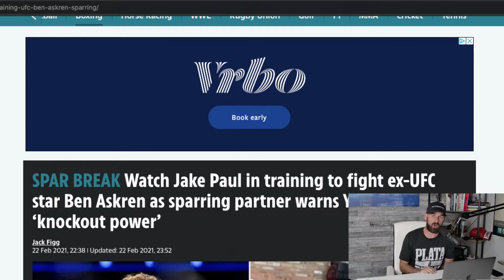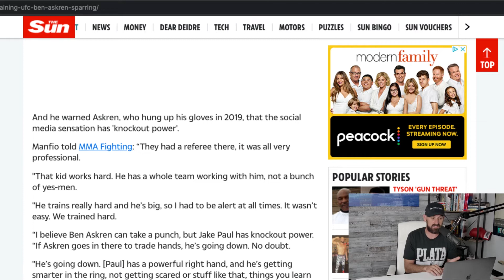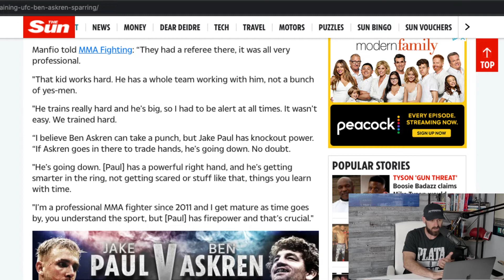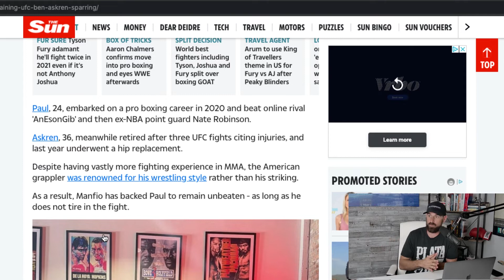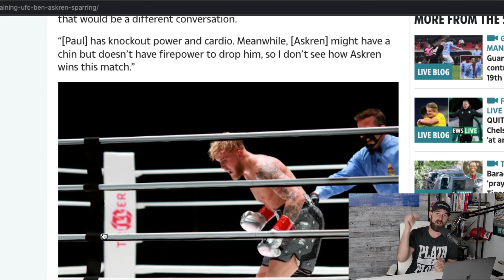Jake Paul vs Ben Askren... Jake Wins by K.O.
You could be a great salesperson, but what do